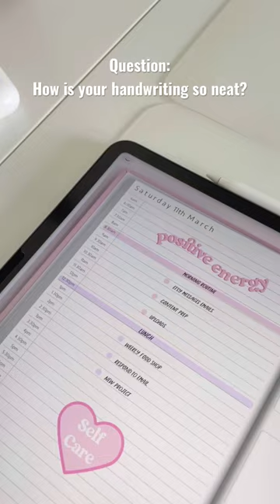Perfect writing on an iPad 💖😍✨✏️📱